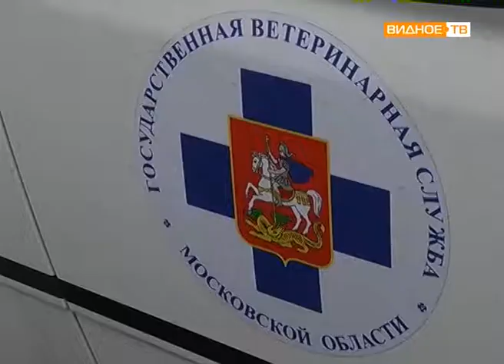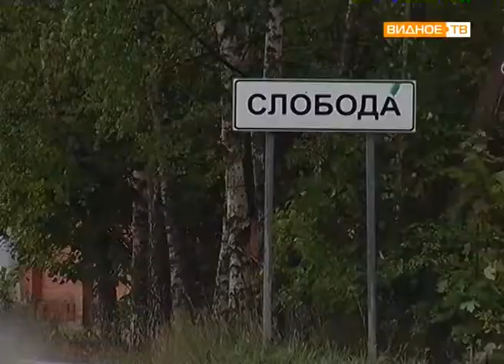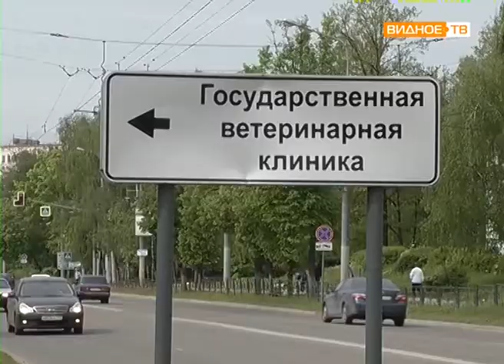"Против бешенства" - в посёлке Развилка прошла выездная вакцинация животных